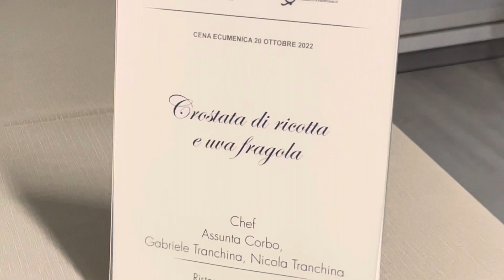Corbo e Tranchina - "Gli Artisti" all'evento dell'Accademia Cucina Mugello.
Alla "Cena Ecumenica 2022" promossa dalla Delegazione del Mugello dell'Accademia Italiana della Cucina all'Istituto superiore Chino Chini a Borgo San Lorenzo, gli chef Assunta Corbo, Gabriele e Nicola Tranchinai presentano il piatto da loro proposto:  “Crostata di ricotta e uva fragola”.